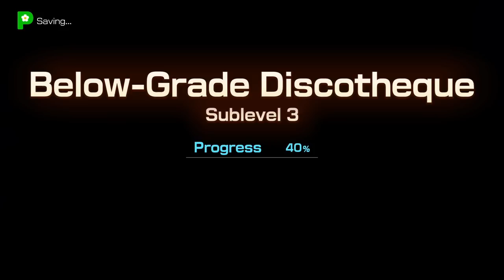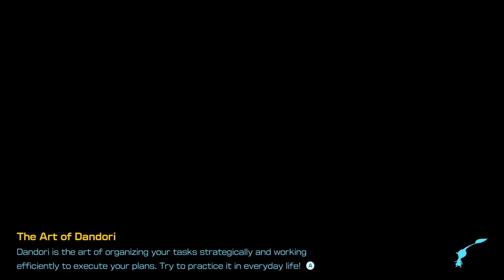Lets Play Pikmin 4 - Part 11 - Big Dog Energy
We discover something we should have known for a long time with Oatchi, and also... A new Pikmin??